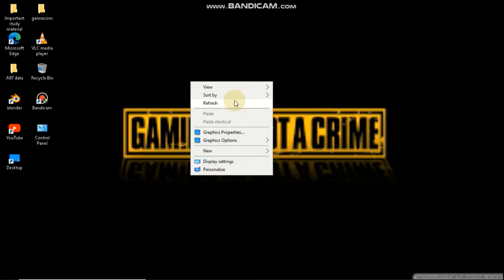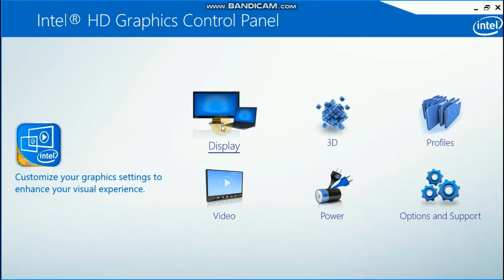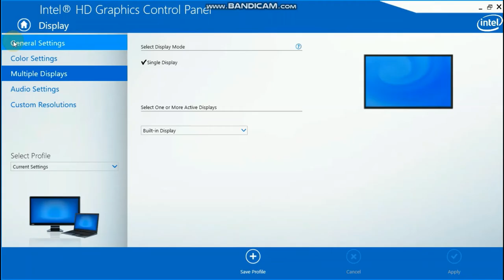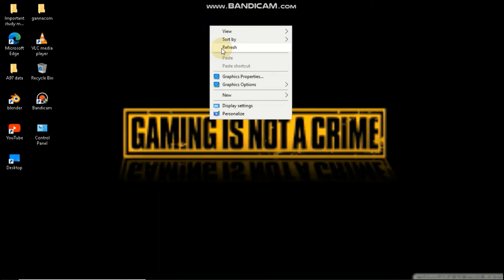HOW TO OPTIMIZE YOUR PC'S INTEL GRAPHICS || WINDOWS 10&7 || NVIDIA vs INTEL GRAPHICS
HELLO FAM :),
HOW ARE YOU ALL || HOPE EVERYONE IS DOING GOOD AND WATCHING MY CONTENT REGULARLY...
SO GUYS IN THIS VIDEO I AM GONNA TELL YOU THAT HOW YOU CAN OPTIMIZE YOUR INTEL HD GRAPHIC TO THEIR MAXIMUM USAGE...
THIS IS PERFECTLY TOLD  BY DOING EXPERIMENTS
SO FRIENDS KEEP  WATCHING  MY   VIDEO  AND SHARE MY CHANNEL WITH YOUR FRIENDS AND HELP IN COMPLETING 300 AS SOON AS POSSIBLE